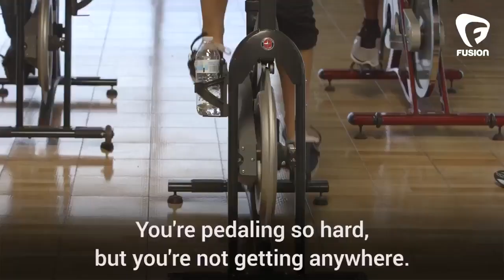شاهد ظهور باسم يوسف فى برنامج هزلى على ترامب